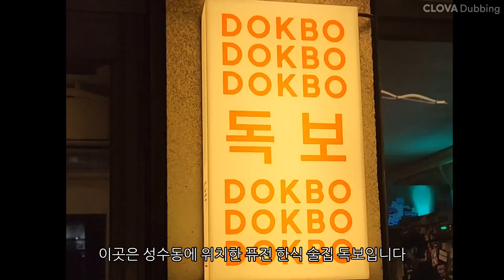독보적인 성수 맛집 독보 DOKBO